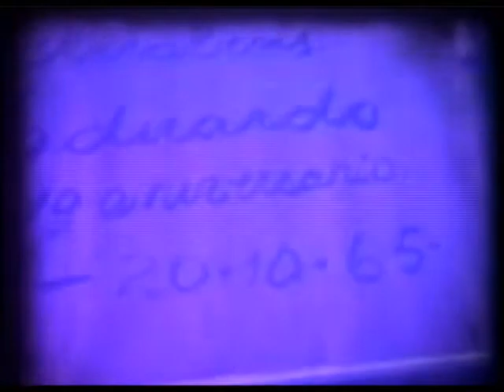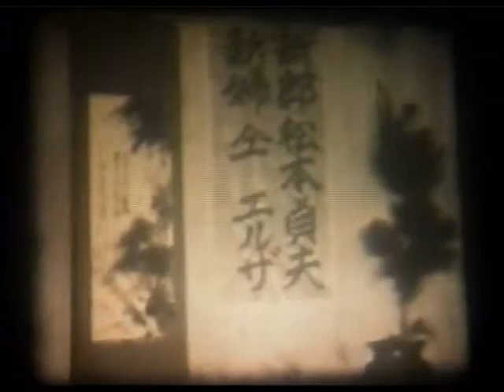aniv de 1 ano Edu e Casamento Sadao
Aniversario de 1 ano Edu (super 8 colorida) e Casamento do Sadao (super 8 PB) ( Com Trilha Sonora).